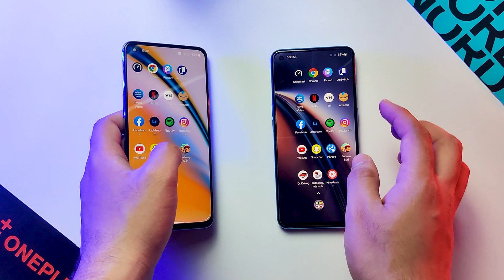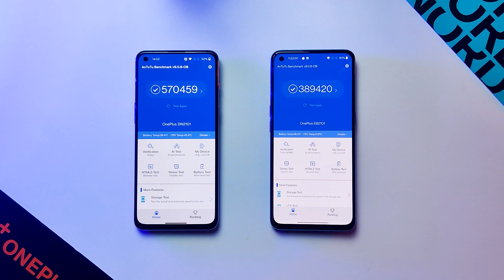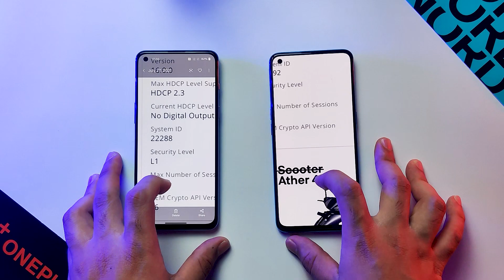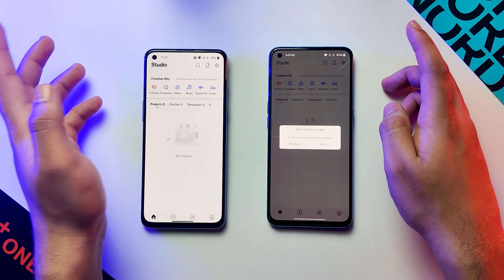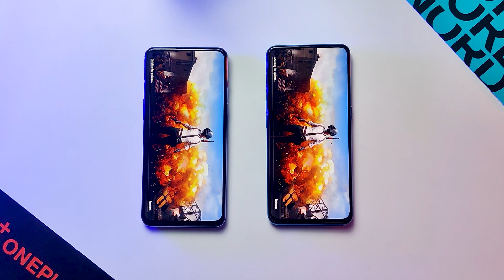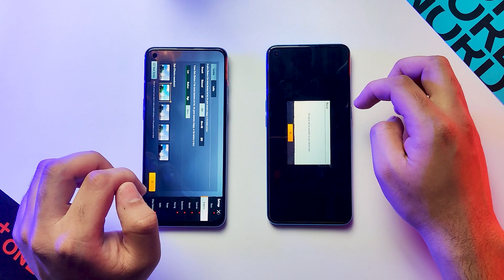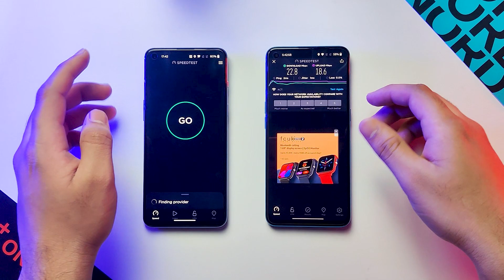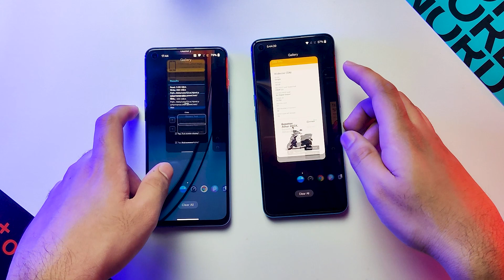[SHOCKING😭] OnePlus Nord 2 vs Nord CE 🚀 | Dimensity 1200 vs Snapdragon 750G 🥵🔥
⭐SUMMARY
Guys I've Compared Oneplus Nord 2 5G and Oneplus Nord CE 5G in this video. Showed the benchmarks and done a Speedtest with video Export test and the results were shocking. Hope you guys enjoyed the comparasion video by Tech BigB

⌚TIMESTAMPS
0:00 Introduction
0:30 Booting Time
1:11 Benchmarks
2:23 SPEEDTEST
7:00 Ram Management
8:31 CONCLUSION

⭐Buy Links
🛒OnePlus Nord 2 5G (Blue Haze, 8GB RAM, 128GB Storage)

Copyright©
All the content is only copyrighted to Tech BigB ©
Any misuse or using the Content without Permission is strictly not allowed